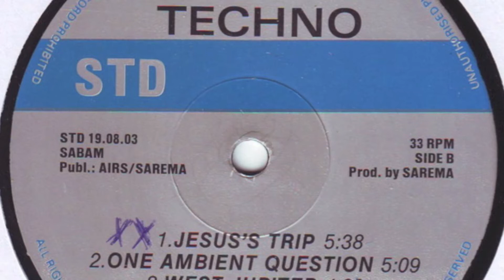Master Techno - Jesus's Trip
Label: S.T.D. Records
Cat. #: STD 19.08.03
Format: Vinyl 12"
Release date: 1992
Country: Belgium